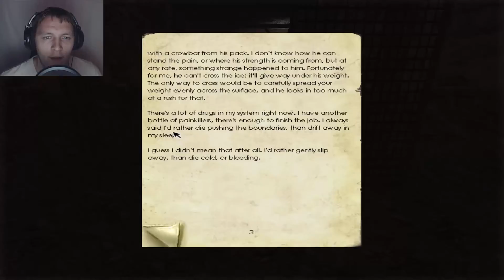Penumbra Overture EP 13 Re upload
i shrunk the webcam XD sorry about the last edit